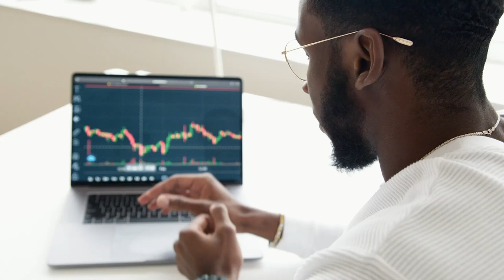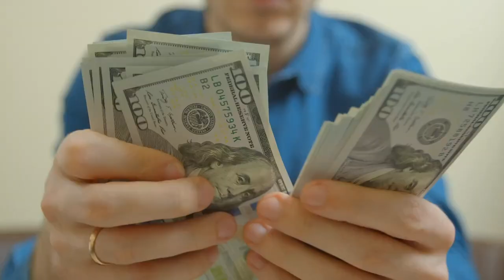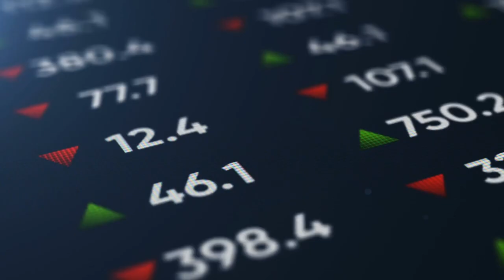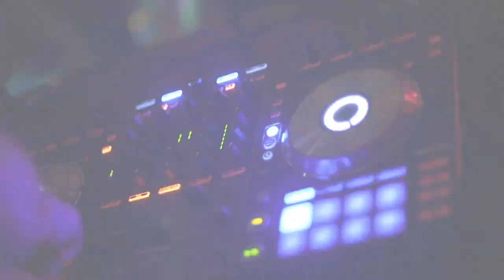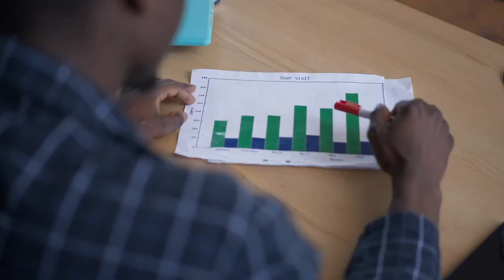Raoul Pal: You'll Be Rich Without A Job In the New Universe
THIS INTERVIEW WAS POSTED ON DECEMBER 26, 2021
Listen to the full unedited interview here ⬇ [Credits] 🙏
Raoul Pal e o futuro do Mercado Cripto